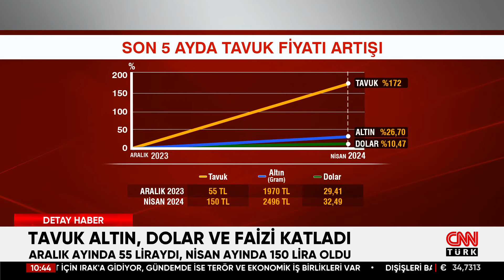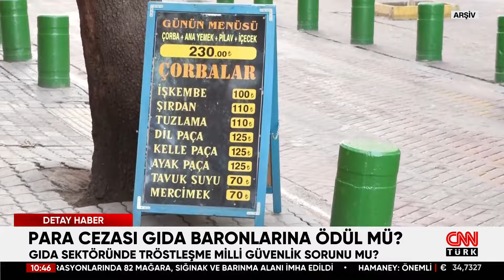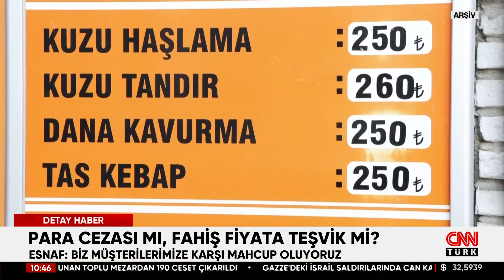Tavuk Fiyatı Altınla Yarışıyor! Tavuk, Altın ve Doları Katladı... | CNN TÜRK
Son 5 ayda en çok ne kazandırdı? Son 5 ayın en çok kazandıranı altın dolar değil tavuk eti oldu.